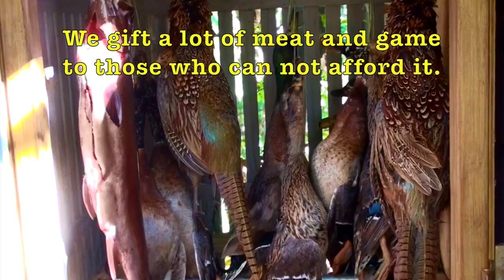Hunting Fallow deer with 243 and 22-250 rifles in New Zealand # 147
We are hunting for Fallow deer in a place with few Red deer too ,we take 2 deer, Neck shot with 22-250 Rem rifle, for Venison recovery.
Please Tell Me  By  Silent Partner
Deer hunting for Fallow deer,to Neck shot for meat,a long and a mid range shots,in a picture perfect scenery and lots of deer to be seen.
So saddle up, get your hunting gear and jump on the back of Quad and come with us and enjoy the hunt.
The second hunt is done by a young hunter for his first deer and a neck shot too.